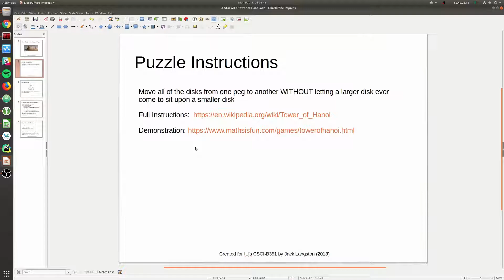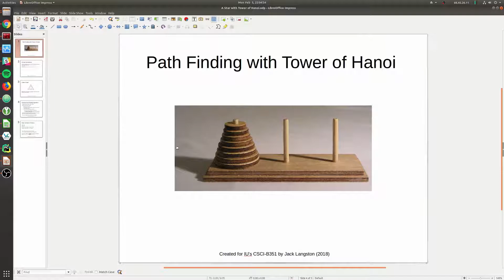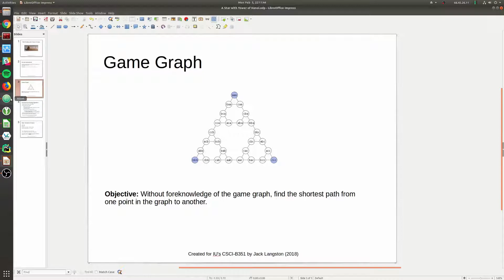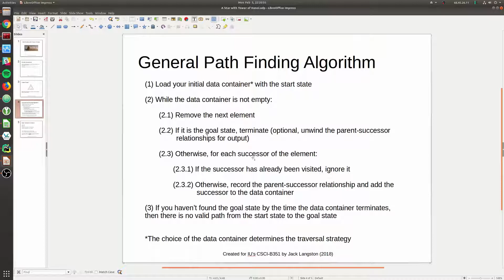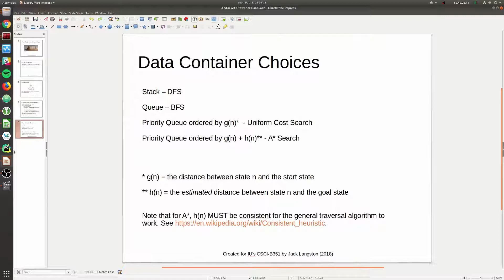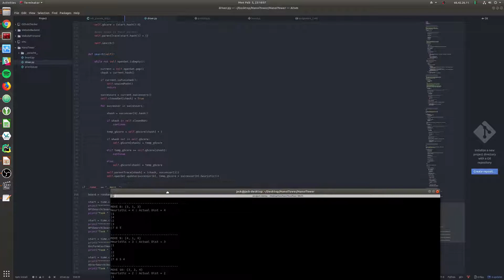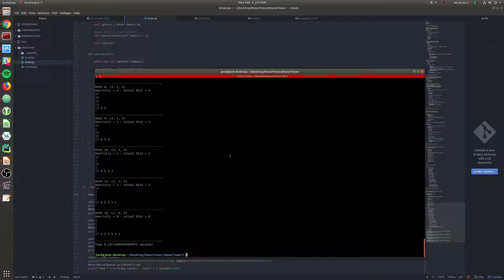Path Finding with Tower of Hanoi